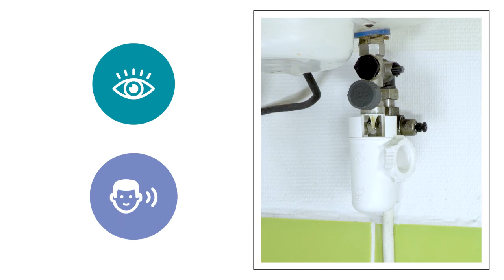Tuto : ballon d'eau chaude (CB Île-de-France et Véolia)